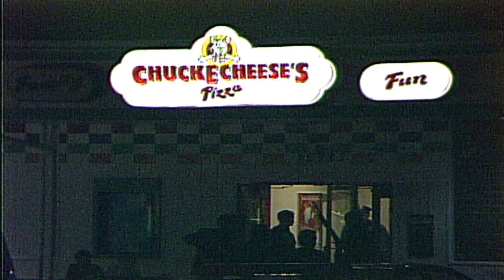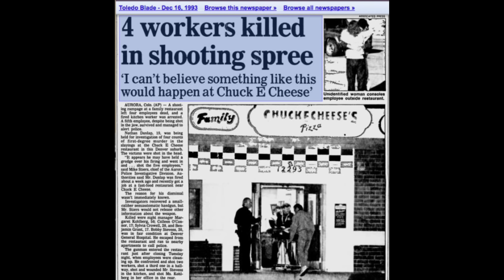Chuck E Cheese Massacre- 19 yr old Ex-employee kills 4 workers in Aurora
Only 10 mins away from the theater where James Holmes committed the theater shooting, another massacre happened 17 yrs beforehand. In 1993, 19 yr old Nathan Dunlap wanted revenge for being fired at Chuck E Cheese and so on a December night he went back to where he was fired from and shot dead 4 employees, injuring one and stealing money from the safe. He was found less than a day later and convicted. Now in prison for life as his death penalty case was altered to life in prison.